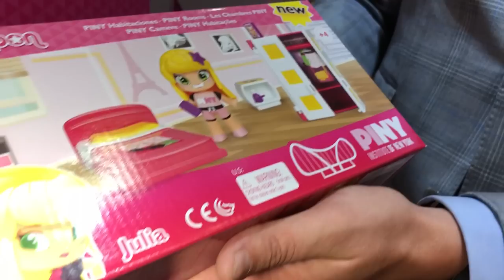PINY Institute of New York Juguetes 2018 ★ juegos juguetes y coleccionables ★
Famosa nos presenta la nueva linea de Juguetes PINY Institute of New York de 2018 PINY Michelle, Julia y Lilith